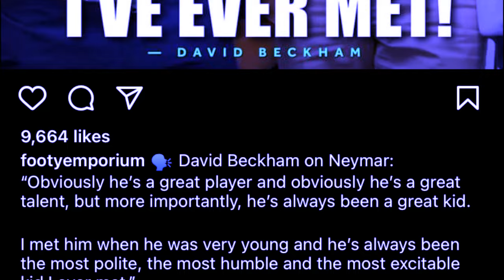lap u beckham ia kaei kaei kaba phylla kaba don ha u neymar ba wat u ronadlo bad messi kim don